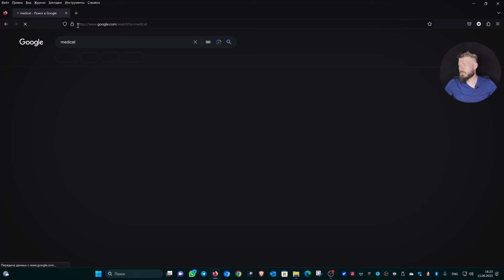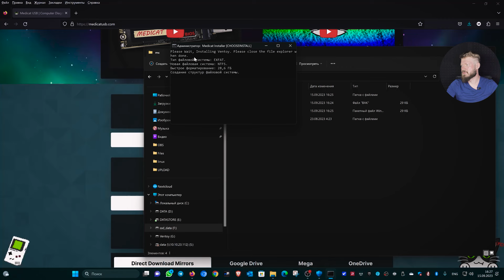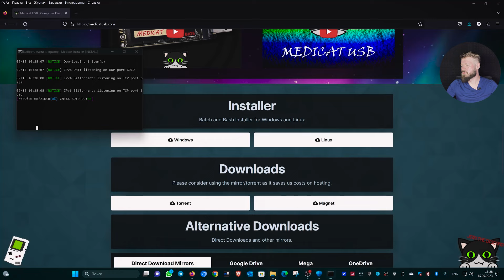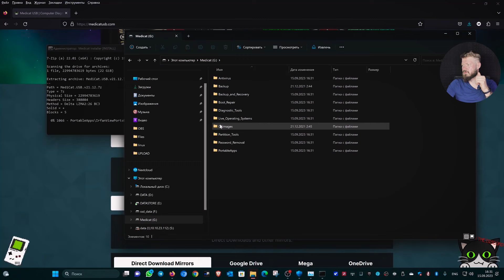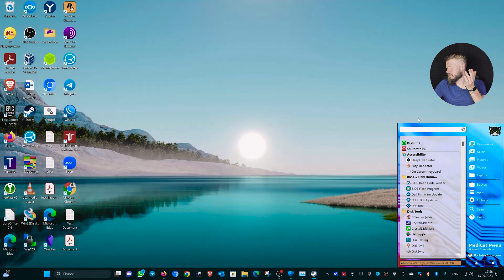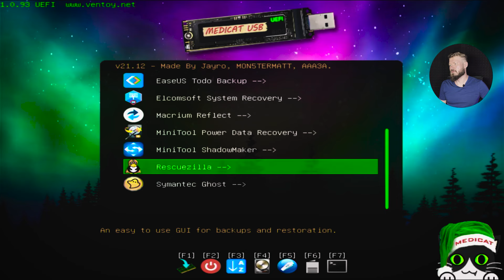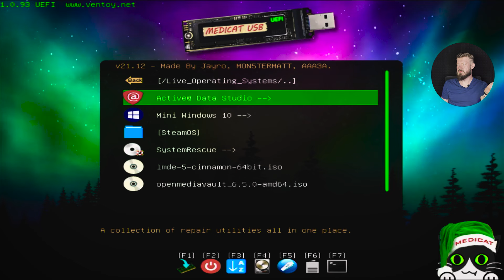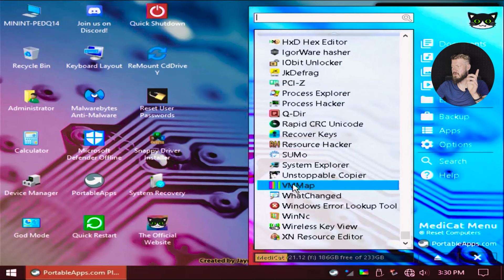Флешка на все случаи жизни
Medicat - это удобная утилита, позволяющая создать загрузочную флешку для анализа, диагностики и ремонта вашего компьютера. Вы сможете устранять неисправности, тестировать аппаратное обеспечение, восстанавливать забытые пароли, а также очищать поврежденный компьютер от вирусов и угроз. Если Вы хотите создать USB-накопитель Medicat, но не знаете, как это сделать, это видео для Вас. В описании также будет пошаговый процесс создания USB-накопителя.
ВНИМАНИЕ! - МИНИМАЛЬНЫЙ ОБЪЕМ ФЛЕШ НАКОПИТЕЛЯ - 32ГБ! (лучше больше)

- Переходим на официальный сайт и скачиваем [bat-файл] (при работе с windows).
- Для скачивания определенных файлов утилиты, необходимо на время отключить антивирусную защиту!
- Запускаем скачанный Medicat_Installer.bat от имени Администратора. Программа автоматически скачает нужные утилиты, необходимо согласится с предупреждением и следовать советам установщика.
- Выбираем кнопку INSTALL_MEDICAT.
- Откроется обзор папок вашего компьютера, указываем путь до нашей флешки.
- Далее нас попросят еще раз ввести букву вашего флеш-накопителя, у меня это диск H. Нажимаем Enter.
- Выбираем YES и соглашаемся на схему разделов GPT.
- Отказываемся от использования SECUREBOOT - выбираем NO.
- Далее установщик предложит нам скачать файлы для записи на флеш накопитель, выбираем YES и для более быстрого скачивания - TORRENT.
- Разрешаем доступ Брандмауэра Защитника Windows, после чего начнется процесс загрузки. Необходимо подождать, здесь все зависит от скорости вашего интернет соединения, примерный размер загрузки ~ 21 ГБ.
- После скачивания начнется процесс записи файлов. Дожидаемся установки, проверки и наша универсальная флешка готова!
Приятного пользования!
Полезные ссылки:

00:00 - Приветствие
00:45 - Скачивание bat-файла Medicat
02:22 - Запуск скрипта
03:00 - Процесс установки
04:00 - Загрузка файлов через torrent клиент
05:00 - Запись файлов medicat на флешку
08:56 - Загрузка и краткое описание возможностей MEDICAT
11:35 - Загрузка минимального образа Windows 10
13:37 - Заключение!